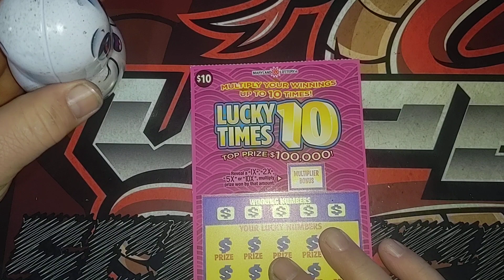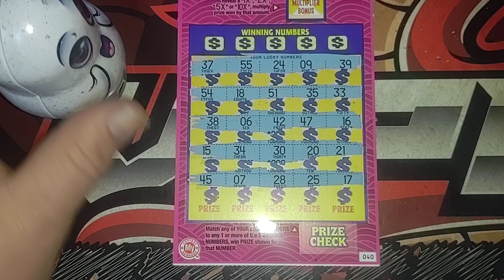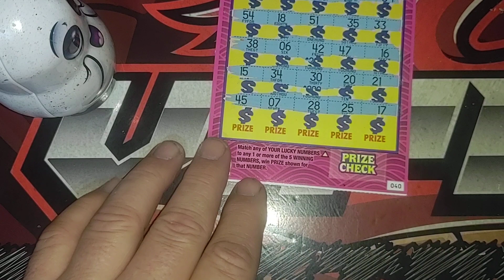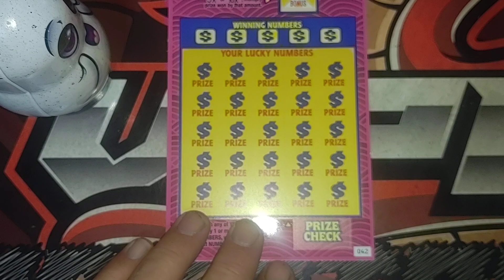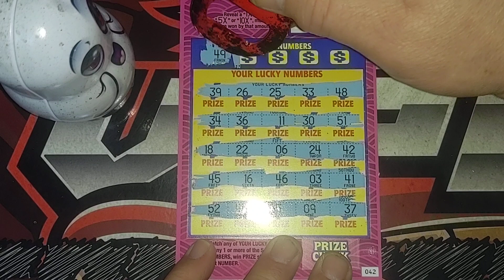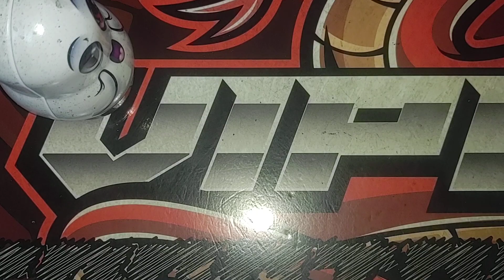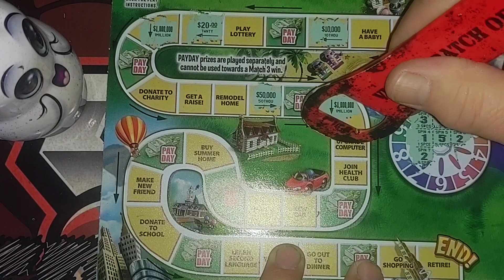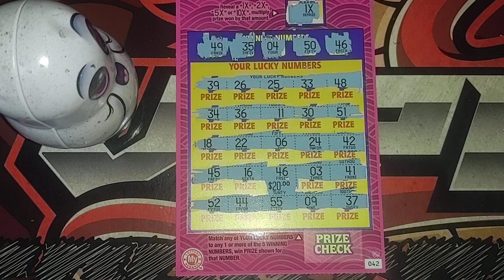New Tickets Lucky Times 10 | Game Of Life